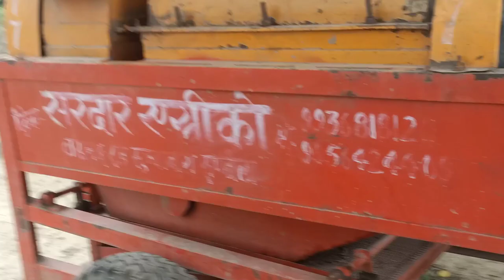मलिहाबाद में बागों की सैर ll#Village#familyvlog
आप सब का हमारे चैनल ज्ञान रुचि में  हार्दिक स्वागत है हमारे चैनल पर आपको नये पुराने गीत सुनने को मिलेंगे भजन कीर्तन लोकगीत सभी तरह के गीत हमारी पूरी कोशिश रहती है कि हमारे गीत आपको पसन्द आयें
अगर आपको गीत सुनना या सीखना पसन्द है तो आप हमारे चैनल को सब्सक्राइब करके बेल आइकॉन को जरुर दबायें ताकि आपको हमारी वीडियो की notification सबसे पहले मिल सके आप हमारी वीडियो को लाइक करे शेयर करें और हमारे गीत आपको कैसे लग रहे हैं ये हमें कमेन्ट करके जरुर बतायें ।
अच्छे अच्छे गीत सुनने और सिखने के लिए सदैव हमारे साथ रहें 🙏🙏🙏

🙏🙏धन्यवाद् 🙏🙏

⭕ My mic 🎤

⭕ My Ringlight

⭕ My tripod

⭕My head phone

⭕My Computer

⭕My Laptop